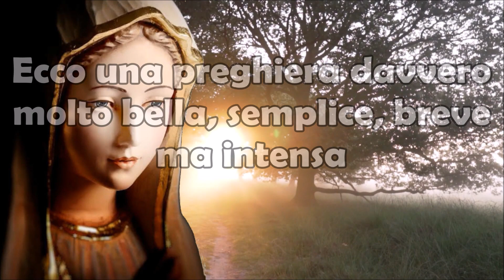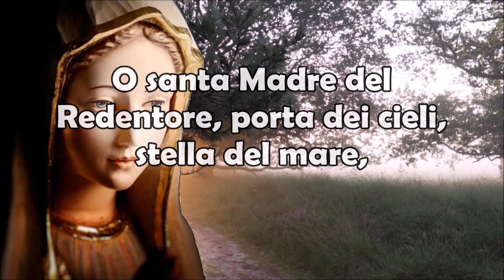Preghiera del Giorno | Chiediamo Rifugio e Protezione alla Santa Vergine Maria